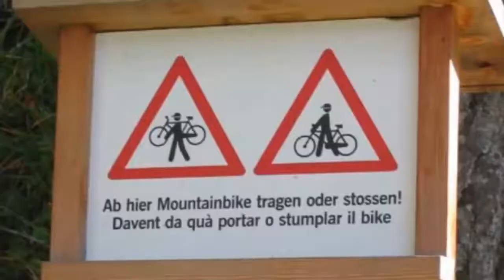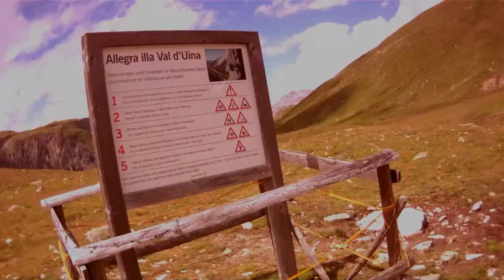2012 - TransAlp (AlpenX) - Tag3 - durch das Val d'Uina